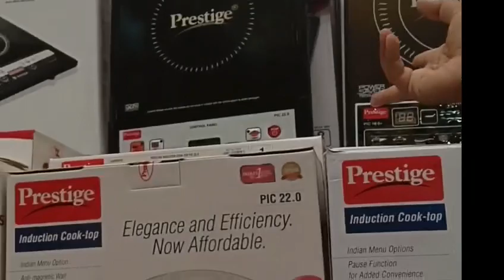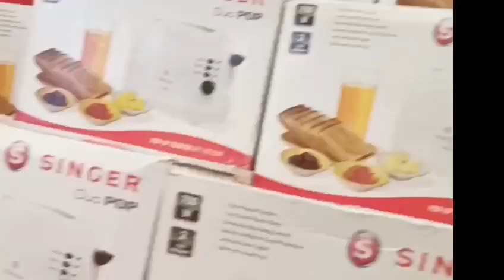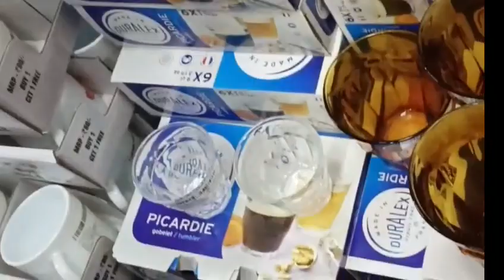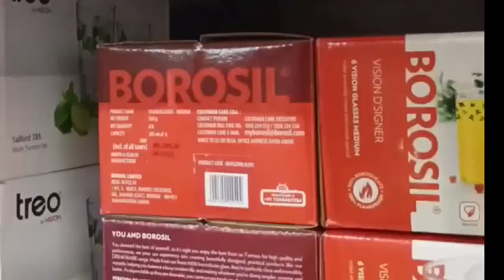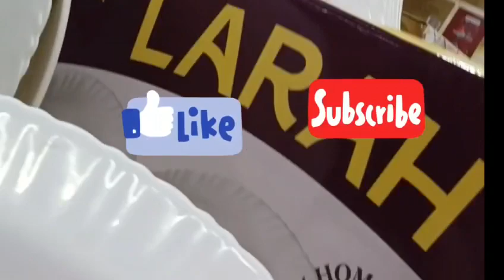Discount on Kitchen and Home Products |Reliance Smart Bazar |Ladies Purse Buy 2 nd Get 1 Free offer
Discount on Kitchen and Home Products |Reliance Smart Bazar |Ladies Purse Buy 2 and Get 1 Free offer
Reliance Smart Bazar kitchen Products Ladies Purse Buy 2 Get 1 Free

Ankitseemi

Channel Truly Dedicated to my loving son Ankit Rai and my mom Raj Seth They'll be always in my heart nd living this life till my last Breath 💙